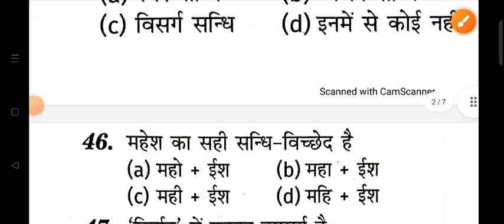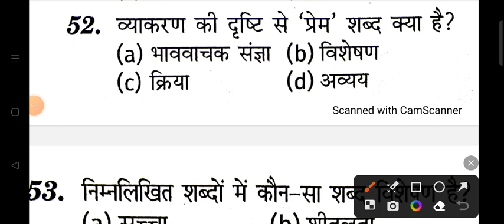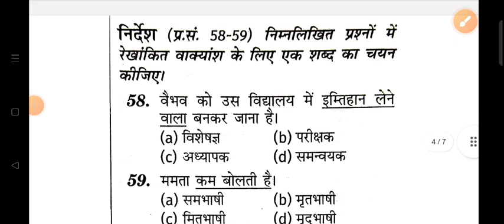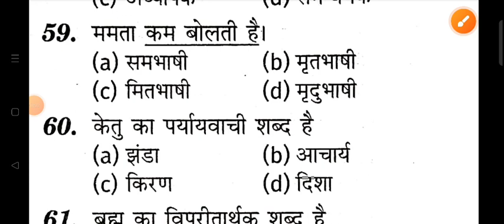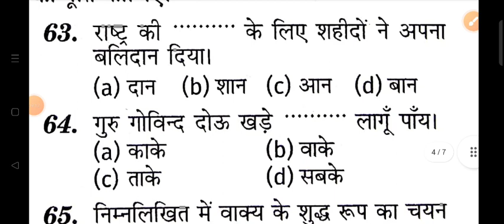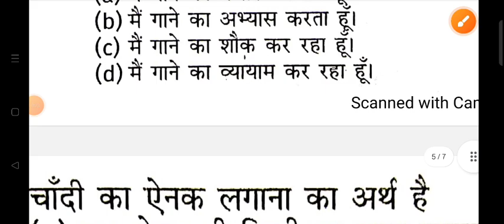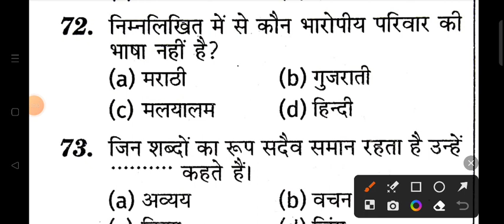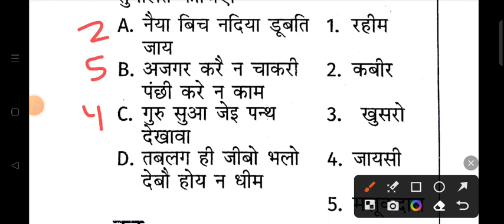HINDI FOR UP POLICE CONSTABLE | UP POLICE NEW VACANCY 2023 | UP POLICE HINDI PRACTICE SET 285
Shyam singh
From _Jalaun (madhaugarh) ,uttar pradesh,
 India